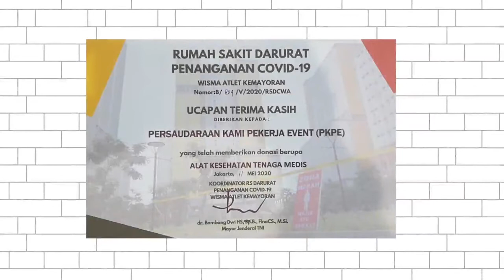Obrolan event di masa pendemi